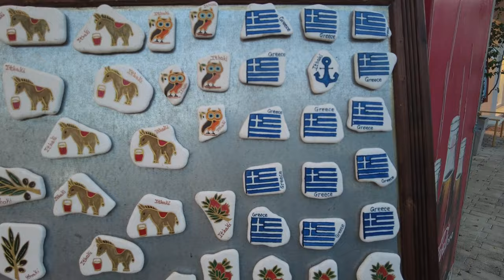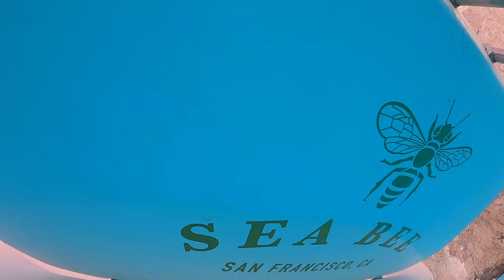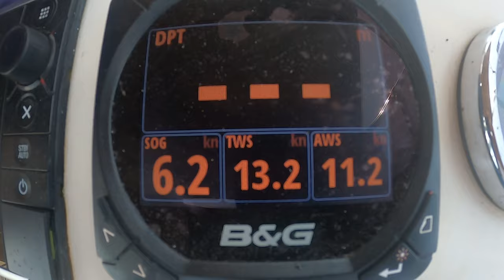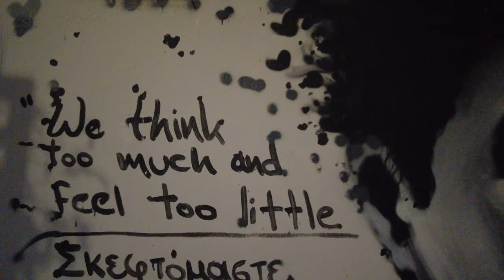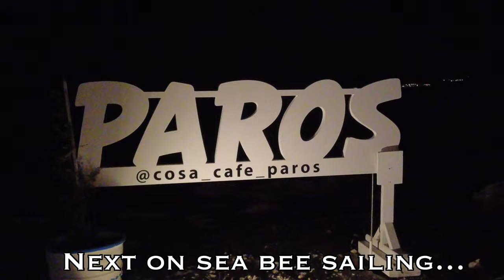Ep15: Sailing Greece 2022. Best places to sail. Ionian islands. Unspoiled beaches and anchorages.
We are sailing in the Mediterranean and living on our sailboat since 2021. We embark on a passage from Croatia to Turkey. We plan to use the entire 2022 sailing season for this 1100 journey to explore 4 Mediterranean countries. Croatia, Montenegro, Greece, and Turkey. From Adriatic, through the Ionian to the Aegean. We share some beautiful anchorages, marinas, unspoiled islands, great sites, and expenses along the way.
In this episode, we continue our passage through Cephalonia. We stop at the Island of Ithaca and later Zakinthos. We visit Port of Sami, Historic Pilos town in Navarino Bay. We set sail to the southern Peloponnese and Methoni and Kalamata on our way to Cyclades.

We recently quit our high-tech jobs in California, bought a sailboat, and moved to the Mediterranean. We are just starting our adventure of sailing around the world and experiencing life on a sailboat. In this sailing vlog 2022, we will share our experiences as a sailing couple on YouTube who spends our first year sailing extensively throughout the Mediterranean coast. We will document our experiences, travel discoveries, and costs throughout our sailing journey. Croatia, Greece and Turkey offer some of the best sailings in the Mediterranean and Europe. We hope you will find the sailing passage in this video helpful.